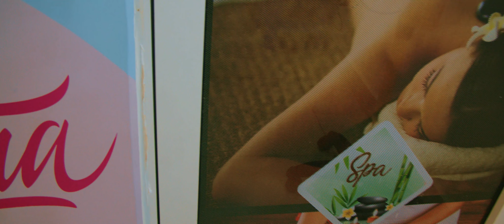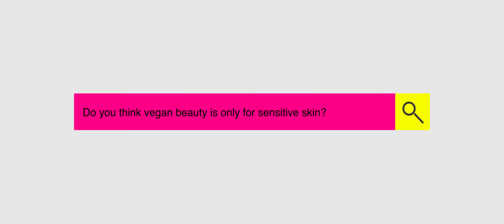Come meet one of our partners!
Fletna and Shyama Beauty on Call had a successful launch of our partnership. For those of you who missed out on being there in person, we can bring a bit of the atmosphere here and so you can see what to expect from a Fletna Partnership launch.

If you missed out this one, we look forward to seeing you at another Fletna event!